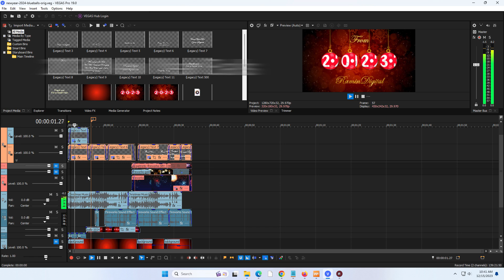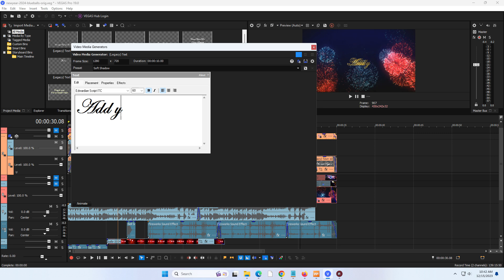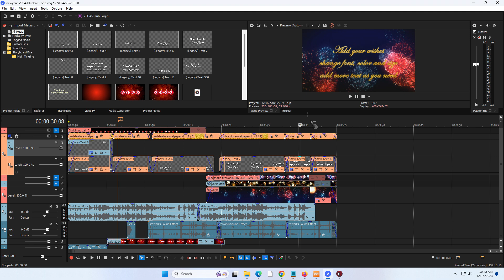FREE INTRO SONY VEGAS TEMPLATE - 2024 NEW YEAR GREETINGS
Created By RaminDigital  With Sony Vegas Pro & New Vegas Pro
All of our templates are compatible with Vegas Pro 13 - Up

We wish you a great year and wonderful Holiday.

2024 New Year Intro
Happy New Year Countdown 2024
intro template Vegas Pro 20

Ramindigital provides the highest quality video intros for free,
 Our goal is to show the world the power of vegas Pro.